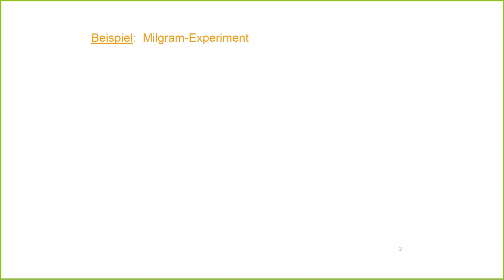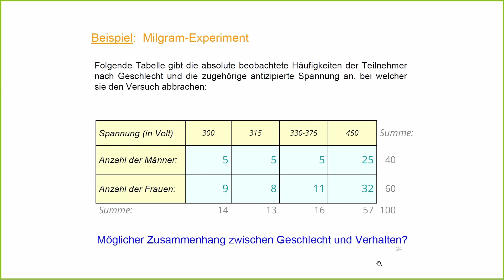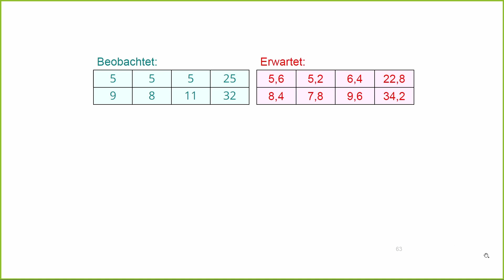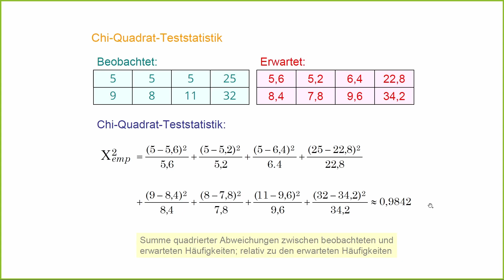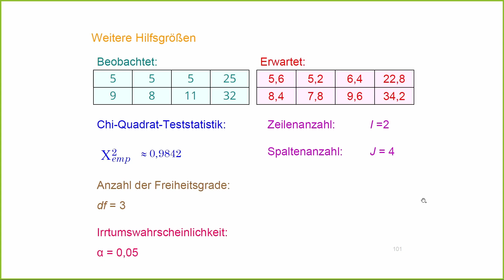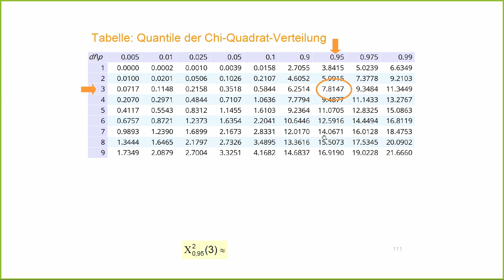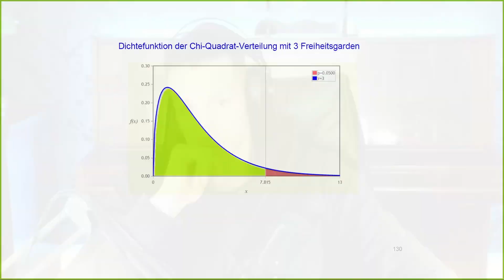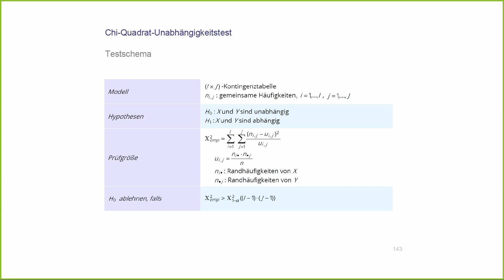Chi-Quadrat-Unabhängigkeitstest | Hypothesentests (Beispiel 1)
In diesem Beispiel testen wir im Rahmen des Chi-Quadrat-Unabhängigkeitstests die Nullhypothese, ob das Geschlecht einen Einfluss einen Einfluss auf die Bereitschaft hat, autoritären Anweisungen Folge zu leisten. Das Beispiel ist ausfürhlich; wir gehen auf alle Einzelheiten ein.

00:00  Beginn
00:03  Beschreibung des Beispiels
02:52  Kontingenztabelle
04:26  Randhäufigkeiten
07:56  Erwartete Häufigkeiten
12:51  Chi-Quadrat-Teststatistik
19:30  Zeilen- und Spaltenanzahl
20:36  Freiheitsgrade
22:19  Irrtumswahrscheinlichkeit
28:42  Kritischer Wert
33:31  Testentscheidung
35:39  Erläuterung
39:49  Testschema